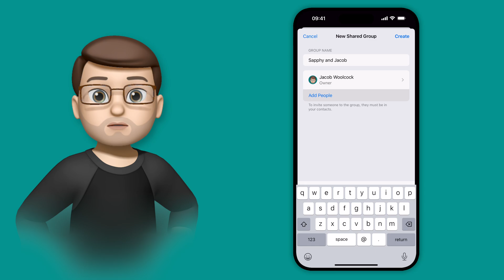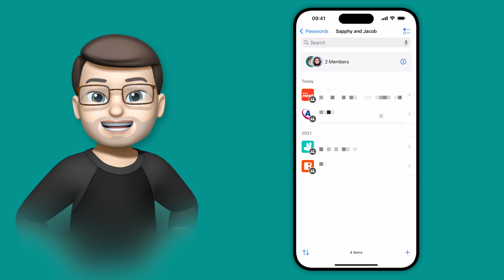How to Create and Share Password Groups on Your iPhone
In this video, I demonstrate how to use the new Passwords app on iOS 18 to create shared password groups. Whether you’re sharing login details with family, friends, or colleagues, this feature makes it easy to organise and securely share your passwords. Learn how to set up groups, invite others, and seamlessly manage shared passwords – and if any password changes, it’ll update automatically for everyone. This new feature is a great way to stay organised and make password sharing simple and secure on your iPhone.